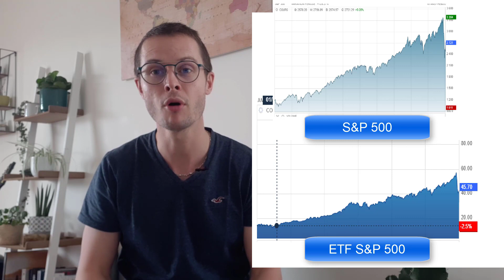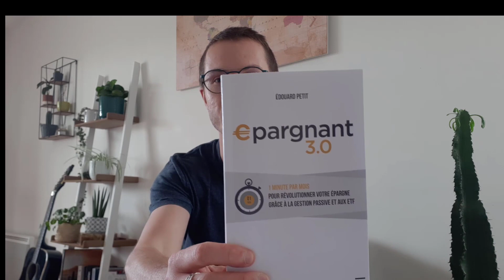BOURSE : Qu'est ce qu'un ETF (tracker) ?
▬▬▬▬▬▬▬▬▬▬▬▬▬ MA FORMATION BEST-SELLER ▬▬▬▬▬▬▬▬▬▬▬▬
Comment démarrer ton investissement en bourse, sans capital et générer 300 euros de revenus complémentaires

Tu as raison de t'intéresser à la bourse car c'est l'un des secteurs les plus RENTABLES et SÉCURITAIRES sur le long terme.
Tu pourras toujours à terme t'assurer des revenus tout au long de ta vie.
STOP aux clichés et peurs de se lancer !
 Non tu n'as pas besoin d'avoir 10k d'€ d'apport, tu peux démarrer ton investissement avec une centaine d'euros par mois.
Pas besoin non plus d'être un pro de la finance, ni de passer des heures les yeux rivés devant ton écran à attendre que les cours montent ou descendent !!
A travers ma méthode, tu te surprendras toi même par la facilité d'accès à la bourse , c'est du moins ce que je j'enseigne.

J'ai accompagné plusieurs dizaines d'élèves qui aujourd'hui sont heureux de profiter de cette méthode d'investissement.

Je m’appelle Jérôme et j'accompagne les personnes motivées à créer leur propre liberté.
A travers cette chaîne, je t'aide à développer ta richesse financière à travers différents piliers que sont l’immobilier, l'intelligence financière et l'entrepreneuriat.

Grâce à mon parcours d'entrepreneur et d'investisseur, je vous aide à bâtir la réussite financière que vous méritez

Peut-être que vous en avez marre de placer vos économie dans le Livret A ou l’assurance-vie, deux placements qui ne vous rapportent plus rien…

A travers mon expertise je vous aide à optimiser votre épargne et bien gérer votre argent.
 Pour ensuite démarrer et optimiser vos investissements boursier et immobilier !

Quelles actions choisir pour débuter en Bourse ?
Quelles sont les meilleures actions pour commencer à investir dans les dividendes ?
Avec quel capital peut-on débuter en Bourse ?

Comment démarrer à investir dans l'immobilier ?
Peut on acheter sans mettre de l'apport ?
Doit on faire les travaux soi même ?

Autant de question auxquelles j'ai les réponses qui ont fonctionné pour moi !

A votre réussite,

Jéjé

▬▬▬▬▬▬▬▬▬▬▬▬▬ INFOS ▬▬▬▬▬▬▬▬▬▬▬▬▬

Je ne suis pas reconnu comme un professionnel par l'état ou un organisme financier publique mais juste un particulier qui vit pleinement de ses investissements qui partage son expérience. Investir comporte des risques dont vous êtes le responsable.